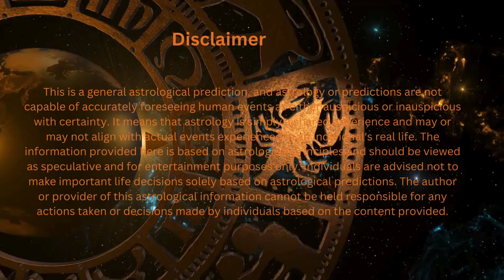4 मई 2024 का राशिफल | Aaj ka rashifal | kal ka rashifal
आज हम लेकर आए हैं 4 मई  2024 का  राशिफल। इस वीडियो में, हम आपको बताएंगे कि आज आपकी राशि के लिए कैसा रहेगा यह दिन।आज के दिन आपको किसी स्पेशल या महत्वपूर्ण काम के लिए तैयार होने की आवश्यकता हो सकती है, तो तैयार रहें और सफलता प्राप्त करें। इस दिन को खुशहाली से बिताने की कोशिश करें और अपनी राशि के अनुसार कार्य करें।
हम जल्द ही आपके लिए नए और रोचक वीडियो लेकर आएंगे। धन्यवाद और शुभकामनाएं!
सोमवार राशिफल#मंगलवार राशिफल#बुधवार राशिफल#गुरुवार राशिफल
शुक्रवार राशिफल#शनिवार राशिफल#रविवार राशिफल